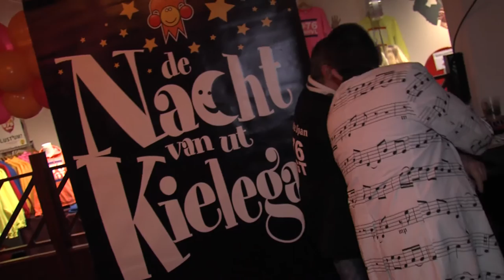Breda in Beeld: De Nacht van ut Kielegat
Tijdens De Nacht van ut Kielegat gaat de oude nar op zoek naar de nieuwe nar.